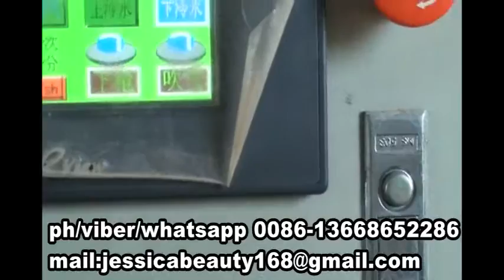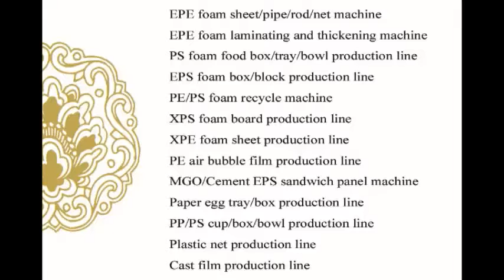jessica-foam cup manufacturing machine WhatsApp 0086-13668652286